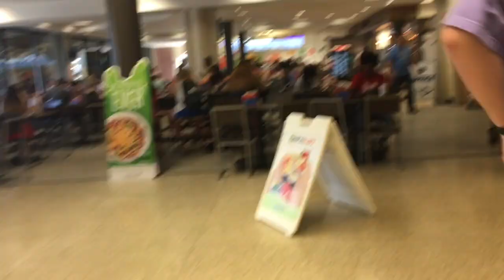Just Making My Bed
I am making my bed, going to class, hanging with people, and killing bugs. Vlog 39